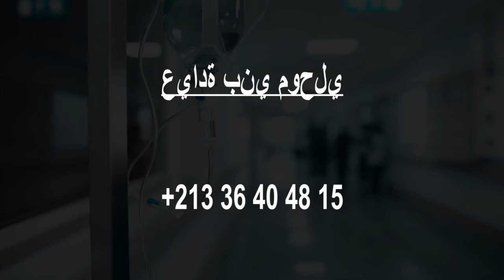Hospitals in Barbacha, Algeria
Must Watch…. Best Hospitals and Clinics in Barbacha

List of Best Hospital and Clinics in Barbacha:

Clinical Beni Mouhli

Hospital Boukhalfa
Amizour

Hospital D'aokas
Aokas

Hôpital Orthopédique Fenaia Il Maten
Ifenain Ilmathen

Frantz Fanon Hospital
University Béjaïa

Center Anti Cancer De Sétif

EPSP BOUGAA
Medical Cente

Centre De Santé